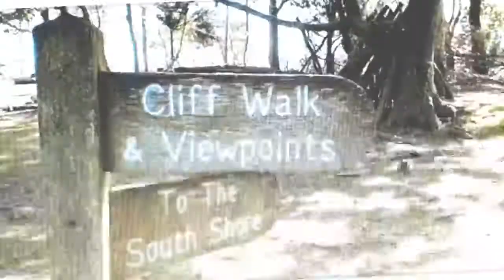BROWNSEA ISLAND ENGLAND